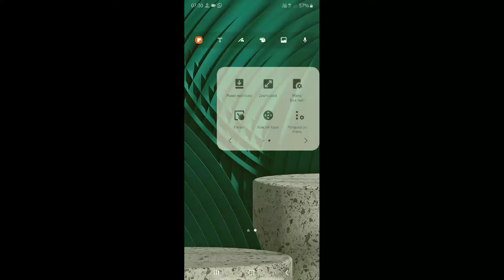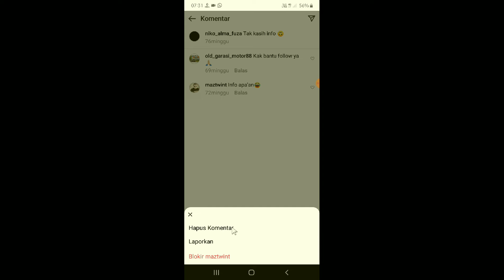cara menghapus komentar di instagram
halo teman semua kali ini saya mau berbagi yaitu tentang bagaimana cara menghapus komentar di instagram dengan mudah dan cepat ya teman semua

nah untuk kalian yang mungkin mau menghapus komentar di postingan instagram kalian bisa menerapkan tips berikut semoga membantu dam bermanfaat.